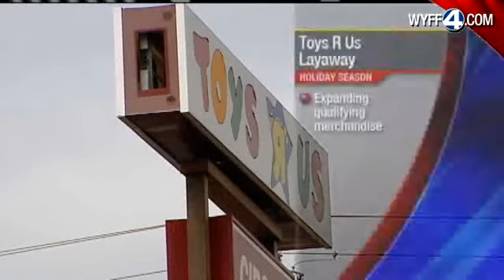Layaways Return For The Holidays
A Host Of Stores Are Offering A Layaway Plan For Christmas